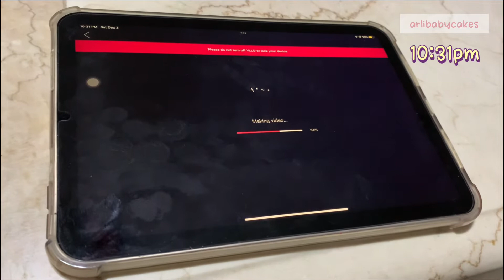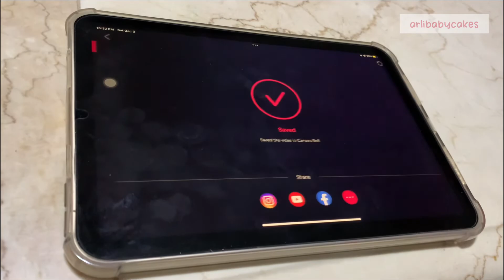Vlogmas 2022 ~ Day 03 | arlibabycakes ツ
❒ Mga kaganapan noong Dec 03, 2022. Walang pasok kaya late ang gising namin. Walang ganap talaga, pero dahil nga kelangan na natin magbalik loob sa youtube, kelangan magshoot kahit wala talagang ganap. Eto ang result, may upload tayo ulit. Same day edit na dapat kaso di ko natapos agad.. Konti nalang. Give me a few more uploads pa para makapagpractice ulit na makapagsame-day edit ako ng vlogs. Thanks.

Thanks Son. Mama loves you so much. ♥

If you have any suggestions on what video we should do next, kindly leave them on the comment section.

Hi. I'm Arli, and thank you for viewing our video.
Please click Thumbs Up! if you liked our video. Thank you for your support. Mwah!

♥ If you wish to send us gifts, items for review, food, business matters, Or if you wish to do a collaboration video with us: ツ

Donations will be a great help for our daily living expenses, Jansel's college tuition fee for 2023.

❒ Camera Used: Canon Ixus 175 / Samsung WB30F / Iphone XS Max
❒ Video Editor Used: VLLO

→ Brother Moses - How Many Years?

BUDOL FINDS:
Wala naman yata ako nabanggit in this video. Hehehe.